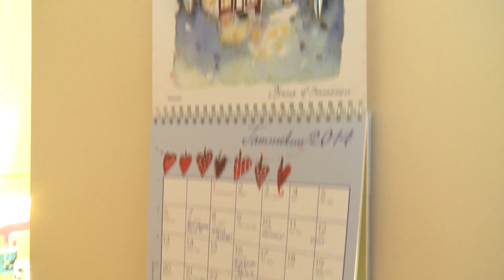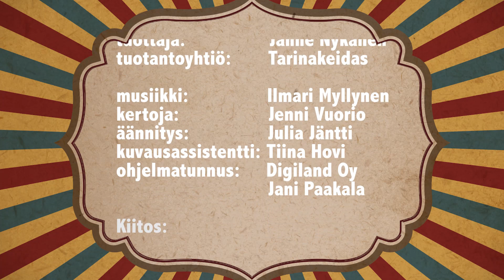Sipi-Pellen Reality show osa 1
Positiivisin Reality Show mitä löytyy! :)